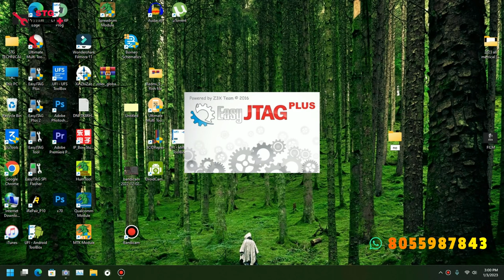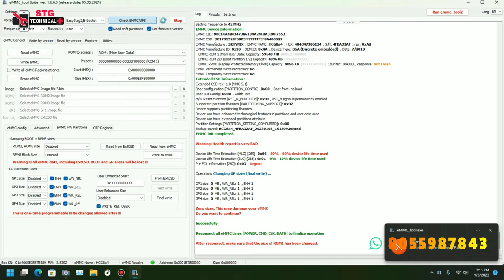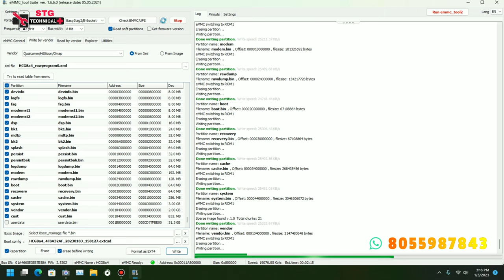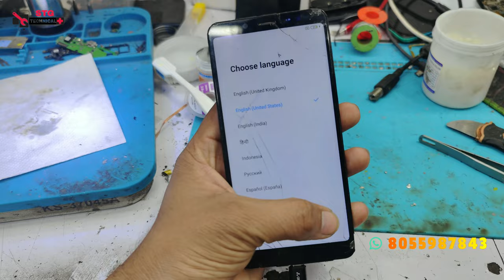redmi note 5 Pro hang on logo emmc programming solution